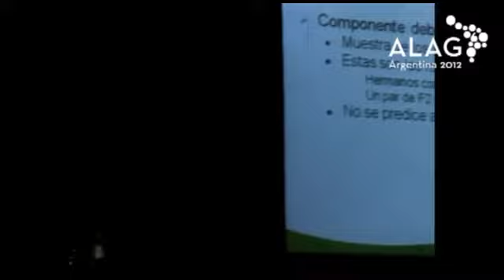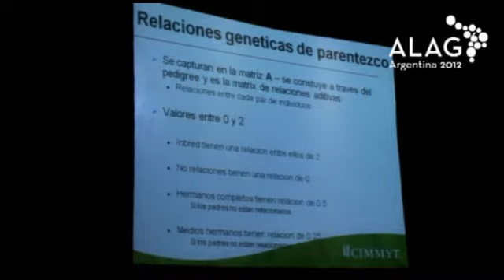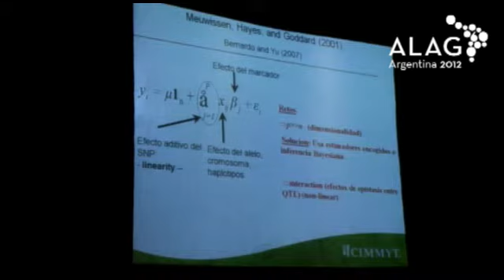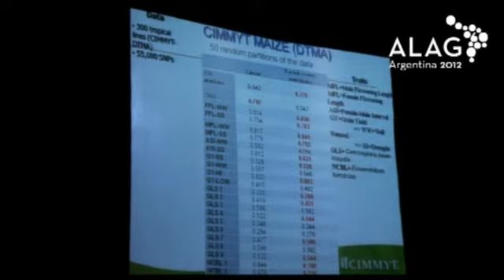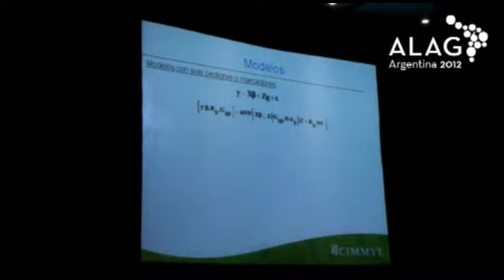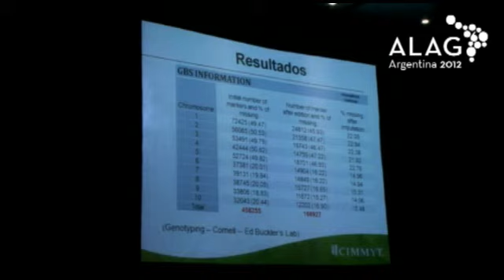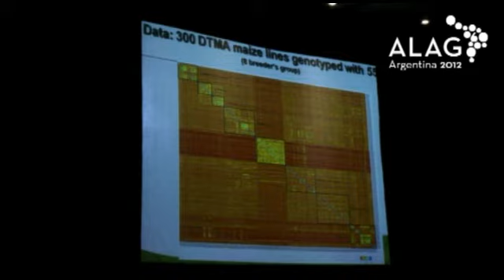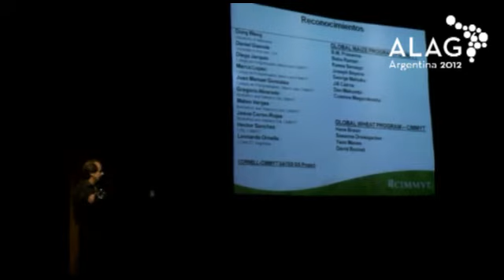CONFERENCIA PLENARIA: "PREDICCION GENÓMICA DE VALORES GENÉTICOS..."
CONFERENCIA PLENARIA: PREDICCION GENÓMICA DE VALORES GENÉTICOS EN EL MEJORAMIENTO GENÉTICO DE PLANTAS
Crossa J. CGIAR-CIMMYT. México